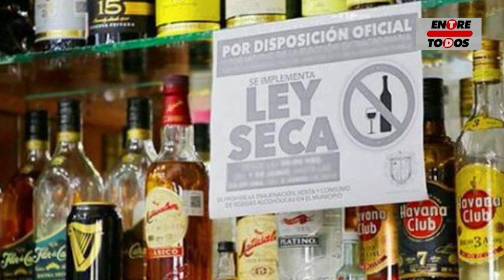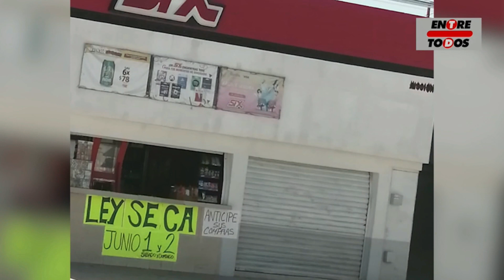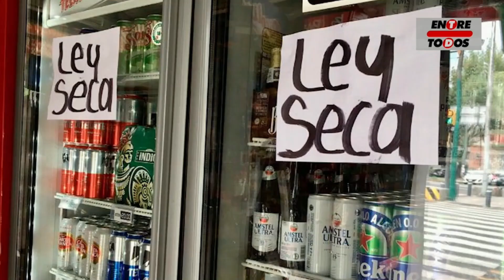¿Sabes qué estados tendrán Ley Seca este 2 de junio?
A solo días de las elecciones más grandes en la historia de México, las autoridades federales han anunciado los estados que se verán afectados por la Ley Seca el 2 de junio. Esta medida, que prohíbe tanto la venta como el consumo de alcohol, busca garantizar un proceso electoral pacífico y sin incidentes. Los estados con restricciones incluyen Chiapas, Chihuahua, Coahuila, Colima, Aguascalientes, Quintana Roo, Durango, Estado de México y Guerrero.

Informativo Entre Todos - El Sabor de la Noticia